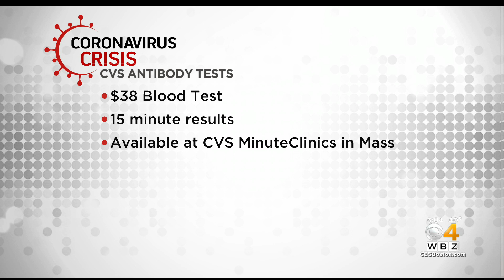COVID Antibody Testing Added To Dozens Of CVS Locations In Massachusetts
You can now get a rapid COVID-19 antibody test at your nearest CVS MinuteClinic.